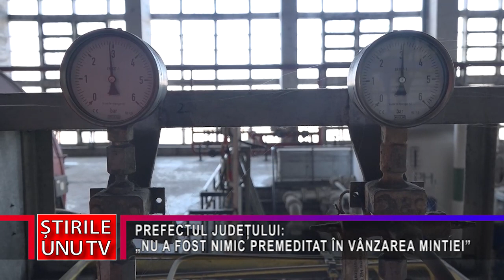PREFECTUL JUDEȚULUI: „NU A FOST NIMIC PREMEDITAT ÎN VÂNZAREA MINTIEI”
Termocentrala Mintia, pusă pe butuci încă din primăvara anului trecut, a fost cumpărată în luna august a acestui an, de către un investitor străin, la a patra strigare, căci primele licitații au fost un eșec. Investitorul, împreună cu un alai format din reprezentați ai unor firme, ai autorităților locale și județene, a fost prezent la Mintia, unde a dat asigurări că nu se va tăia nimic, ci doar se va construi. Prefectul județului Hunedoara, Călin Marian, spune că Termocentrala Mintia nu va fi distrusă, ci va fi pusă în valoare, devenind una dintre cele mai puternice surse energetice la nivel național.